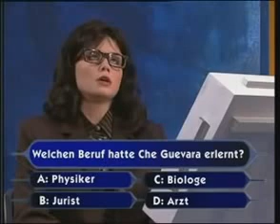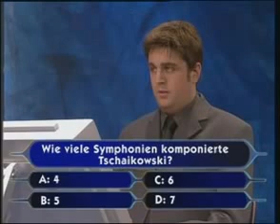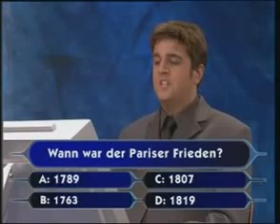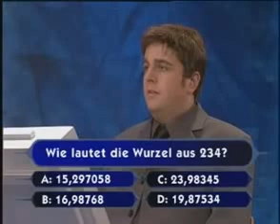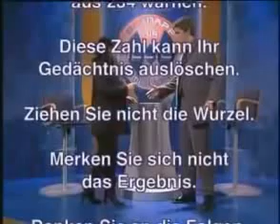Bastian Pastewka & Annette Frier - Schnapp dir die Million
Ein gelungener, schon in die Jahre gekommener Sketch als Pendant zu "Wer wird Millionär" mit Annette Frier als Kandidatin und Bastian Pastewka als Moderator.
Prädikat: SEHENSWERT